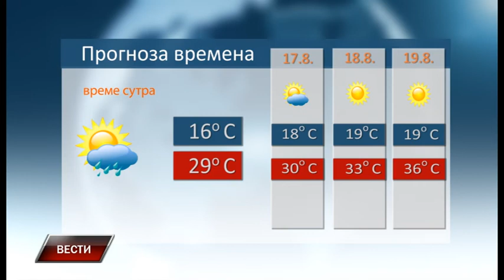Vesti 15 8 2019